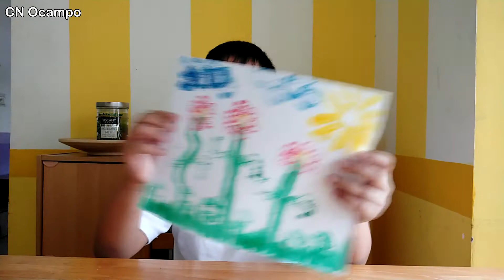VEGETABLE PAINTING | CN OCAMPO